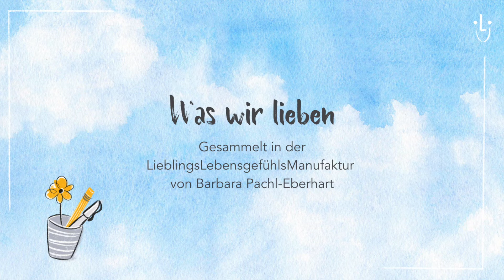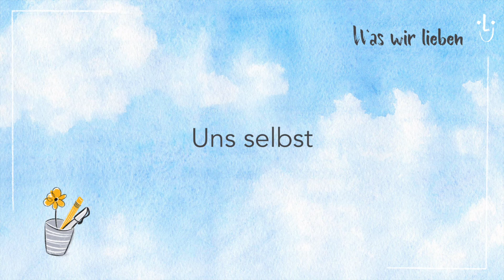Was wir lieben - 2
Gesammelt in der LieblingsLebensgefühlsManufaktur von Barbara Pachl-Eberhart

Schreibimpulse - gemeinsam schreiben in der Gruppe - Ernte einfahren und Lebensglücksquellen genießen

Hast Du Lust Dich auch inspirieren zu lassen und Schreibimpulse von Barbara auszuprobieren?

💛 Der Kursbereich der LieblingsLebensgefühlsManufaktur 💛

Worte bewegen Welten – und das über alle Grenzen hinaus. Natürlich ist es herrlich, gemeinsam in einem Seminarraum zu sitzen und ein Wochenende miteinander zu verbringen. Aber oft ist die Reise weit, der letzte Platz schon gebucht, der Termin unpassend – oder es gibt andere Gründe, warum Du lieber zu Hause bleibst.

Was Onlinekurse möglich machen:

💛 Sie ermöglichen Dir, jederzeit sofort zu beginnen und im eigenen Tempo zu lernen
💛 Sie verbinden Dich mit anderen schreibbegeisterten Menschen. Meine Schreibmenschen-Familie ist inzwischen ziemlich groß: Du landest in einem warmen Nest des Wohlwollens und der Geborgenheit.